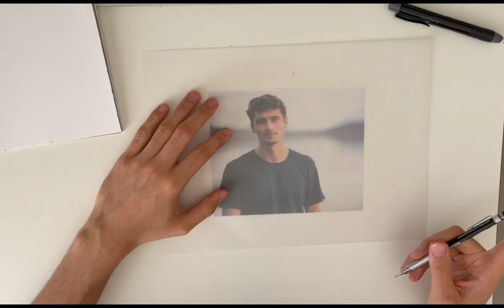Speed Drawing Iman Gadzhi | Soft Pastels on Sketchbook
Started on April 6th, 2023
Enjoy this video! Have a pleasant day.
Soft Pastels on Sketchbook using  cotton swabs.
. Soft Pastels from Faber-Castell
. Sketchbook from Leuchtturm1917